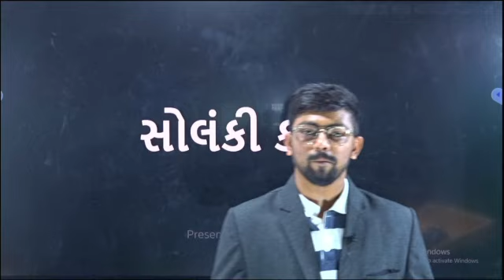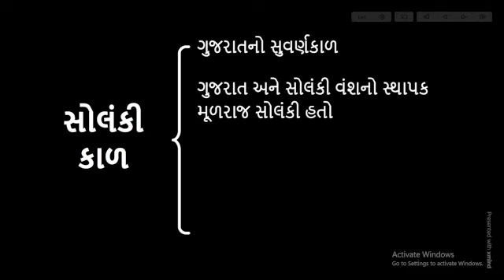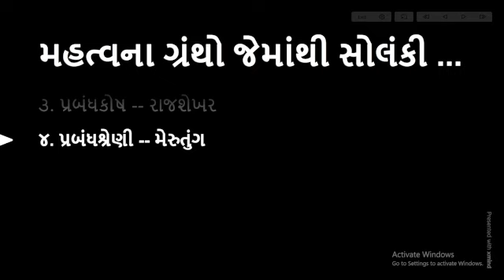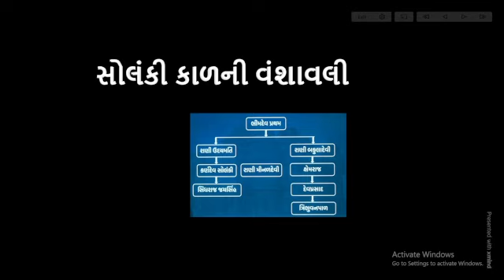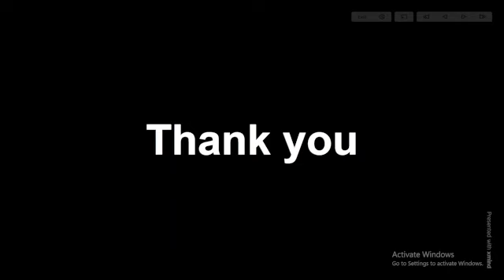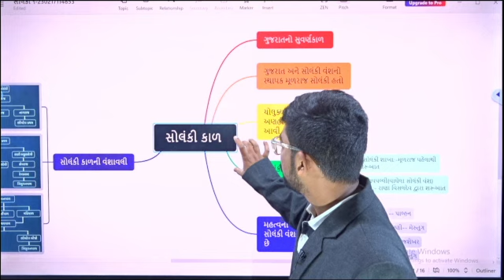સોલંકી કાળ PART 1 || ICS ACADEMY || JAY PATEL SIR || GUJARAT HISTORY FOR GPSC || MINDMAP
🙏Jai Hind Students 🙏

🇮🇳 Welcome to the ICS (Institute for Civil Service) courses like this are conducted by our institutes like UPSC, GPSC, CLASS 3, POLICE CONSTABLE, PSI, ASI, TALATI, BIN CHACHIVALAY, OFFICE ASSISTANT, GSSSB, BANKING TET, TAT, AND OTHER TECHNICAL Exams

🛑Join APPLICATION LINK🛑
🤖Android🤖

🔴 🛠 Click on the link below for your suggestions(તમારા સુજાવો માટે નીચે આપેલી લિંક પર ક્લિક કરો)

🔴 ☎️ Fill out the form at the link given below to know any information about GPSC UPSC on-call